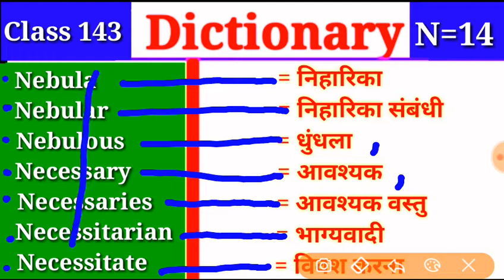Vocabulary || Class 143 || N Part 13 || Dictionary Words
👉Dictionary

👉Class 143
👉Alphabet = N में Part 14

Class  (Q=1)  👉 Alphabet = Q पूरा कंप्लीट हो गया है देखने के लिए चैनल के प्लेलिस्ट को चेक करें

Class 139 (N=10) 👉

Class 140 (N=11) 👉

Class 141 (N=12) 👉

Class 141 (N=13) 👉